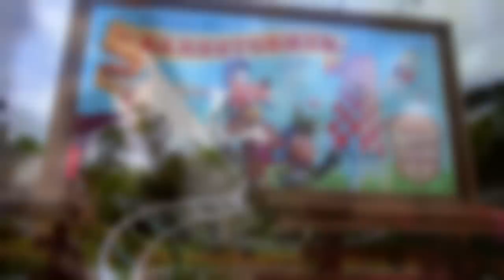Carte AAA Diamond